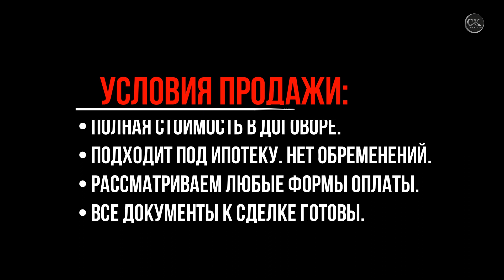ПРОДАЖА Квартира в Гатчине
Продается Квартира для дружной семьи!

В продаже просторная 4-х комнатная квартира. Дом построен в 2000 году, 5 этажей, панельный.
Расположен в спальном и экологически чистом месте города Гатчина, поблизости от красивейших парков и важных исторических мест!

Условия продажи:
• Прямая продажа.
• Полная стоимость в договоре.
• Подходит под ипотеку. Нет обременений.
• Рассматриваем любые формы оплаты.
• Все документы к сделке готовы.

Характеристики квартиры:
• Общая площадь 80.5 м²
• Площадь комнат: 16.2+11.0+22.1+6.2 м²
• Кухня 6.4 м²
• Санузел раздельный
• Прихожая 8.7 и 5.2 м²
• Высота потолков 2.65 м
• Этажность 5 из 5
• Лоджия

Фотографии, видео и описание полностью соответствует действительности.

Квартира:
• Квартира очень теплая, светлая, просторная, двусторонняя.
• Вид из окон во двор, на Юго-Запад и Северо-Восток.
• Выход на лоджию из меньшей комнаты.
• Кухня-гостинная разделена на 2 зоны:
-зона приготовления пищи со встроенной кухонной мебелью и техникой;
-зона просторной гостинной для отдыха и приема гостей
• Комнаты в квартире изолированные, правильной формы.
• Ремонт в квартире выполнен несколько лет назад, в светлых оттенках: на полу в 3-х комнатах ламинат, в гостинной и общем коридоре паркетная доска, санузел в кафеле. Удобно размещен вместительный шкаф в коридоре для хранения верхней одежды и обуви. Хорошая входная и межкомнатные двери. Перед входом в квартиру есть тамбур. Плита газовая.
• В квартире остается мебель и техника. Никто не проживает. Готова к продаже и заселению.

Придомовая территория:
• Территория вокруг дома полностью благоустроена, много зелени, прогулочных зон и мест для активного отдыха;
• Рядом с домом в достаточном количестве современных детских площадок, магазинов, аптек и пекарен.
• Детские сады и школы в пешей доступности.
• Наземная парковка по периметру дома.

Инфраструктура:
• В этом районе есть все что нужно для комфортного проживания. Множество магазинов для разных потребностей, кафе, аптеки, пиццерии, булочные. В пешей доступности несколько школ, Детсадов. Недалеко есть ТЦ Пилот, фитнес и бассейны. Пешком или на транспорте можно легко добраться до Гатчинского, Приоратского парка. Посетить Гатчинский Дворец, погулять по прекрасному городу.

Транспортная доступность:
• Рядом с домом несколько остановок общественного транспорта для перемещения по Гатчине или в ближайший пригород. Хорошо развито автобусное сообщение до СПБ.
• Удобный и быстрый выезд из района на объездную дорогу в сторону Питера.
• Рядом ЖД вокзал Балтийский. До СПБ с вокзала 40 минут на электричке.

Ждем Вас! Звоните или пишите, а лучше приходите и покупайте эту прекрасную квартиру!

Покупая у нас это значит:
* Полное сопровождение менеджером.
* Гарантия результата. Более 3 407 успешно проданных квартир с нашей помощью!
* Ни каких "сюрпризов" -Все подготовлено к сделке, и соответствует условиям продажи.
* Выгодно - всегда идем на встречу Реальным покупателям, учитываем все нюансы, наша цель выгода для всех!

Весь маркетинговый материал является интеллектуальной собственностью компании «Столица Квартир», использование без разрешения правообладателя не допустимо.

* Полное сопровождение менеджером.